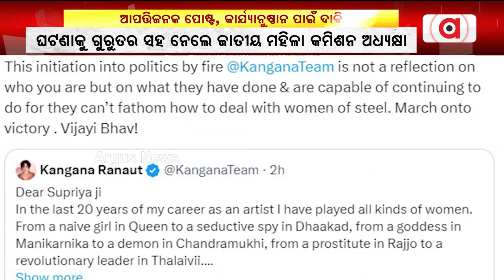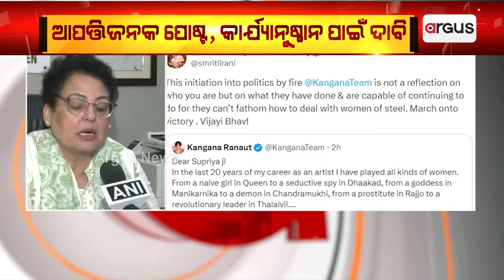କଙ୍ଗନାଙ୍କ ବିରୋଧରେ ଆପତ୍ତିଜନକ ପୋଷ୍ଟ || Kangana Ranaut Controversy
ବିଜେପି ନେତ୍ରୀ ତଥା ବଲିଉଡ୍ ଅଭିନେତ୍ରୀ କଙ୍ଗନା ରଣାଓ୍ବତ ବିରୋଧରେଙ୍କ କଂଗ୍ରେସ ନେତ୍ରୀ ସୁପ୍ରିୟା ଶ୍ରୀନାତେଙ୍କ ଆପତ୍ତିଜନକ ପୋଷ୍ଟକୁ ଗୁରୁତର ସହ ନେଇଛନ୍ତି ଜାତୀୟ ମହିଳା କମିଶନ ଅଧ୍ୟକ୍ଷା ରେଖା ଶର୍ମା ।